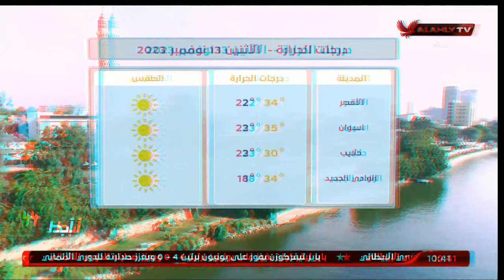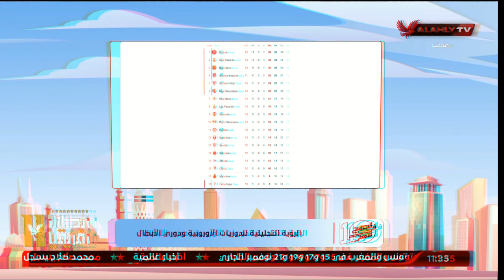الحلقة الكاملة - 10 الصبح في الأهلي مع كريم كوجاك ونهاوند سري | بتاريخ 13-11-2023